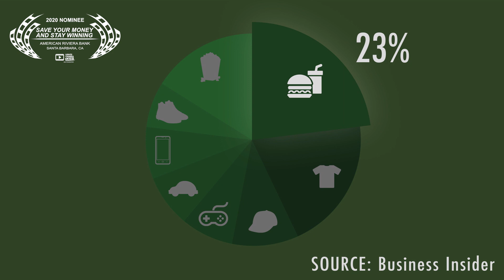Save Your Money and Stay Winning